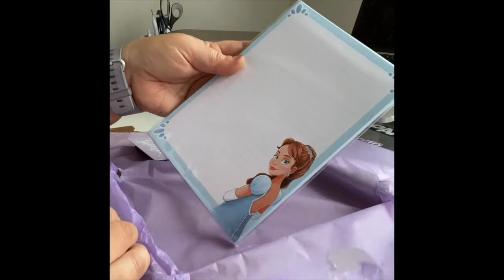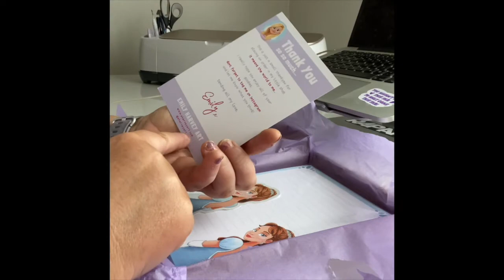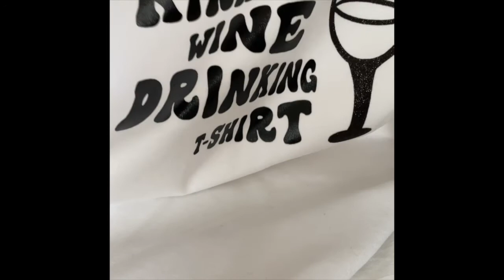STUDIO VLOG 006 | CUSTOM T-SHIRT COMMISSION | UNBOXING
Welcome back to another studio vlog and today I am showing you behind the scenes of making a custom t-shirt commission and an unboxing of an order i made on Etsy from one of my favourite artists.

Epson Printer
Lexmark Printer
Heat Press